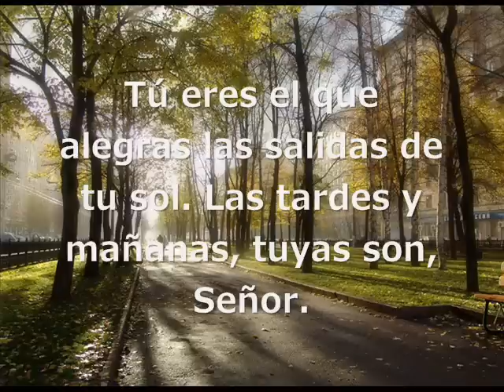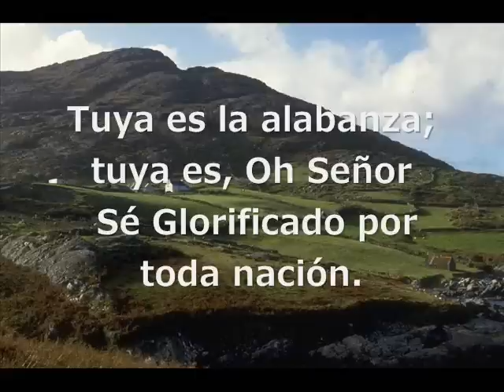Tuya es la Alabanza (Vocal)